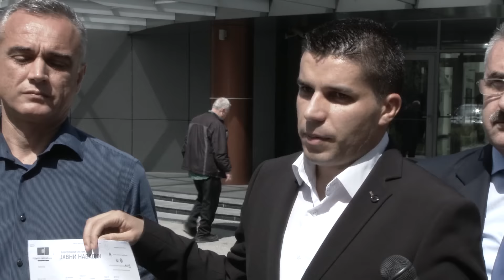Николовски: Криминално спроведен тендерот за браната „Конско“, вреден 33 милиони евра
Бараме да се отпочне со нова постапка за јавна набавка на Браната „Конско“ со што ќе се овозможи рационално и ефикасно искористување на парите на граѓаните. Институциите се должни до крај да го расветлат овој случај. Секој што го прекрши законот мора да одговара.